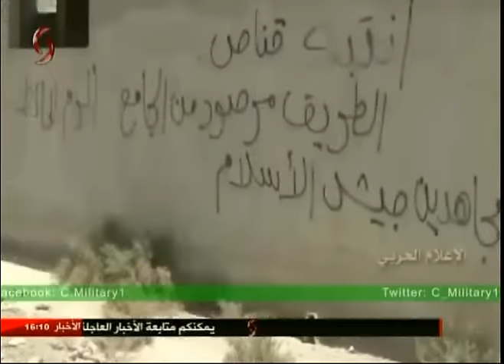استديو الحدث - 2016/11/23 - ربى الحجلي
ضيوف الحدث:
بسام ابو عبدالله استاذ العلاقات الدولية ..
وفي استديوهات الاخبارية محمد عباس الخبير العسكري والاستراتيجي
وعبر سكايب من بيروت د.وفيق ابراهيم استاذ الاعلام في الجامعة اللبنانية
وعبر الهاتف من القاهرة د. حسن نافعة استاذ العلوم السياسية في جامعة القاهرة